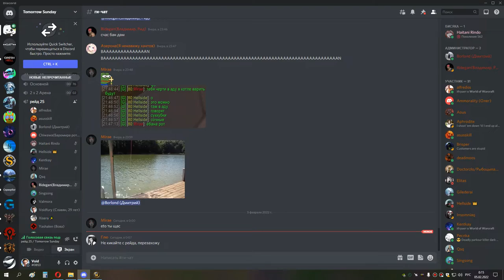МАГИК ГРУЛ ГЕР СОВА МИШКА 04 02 22